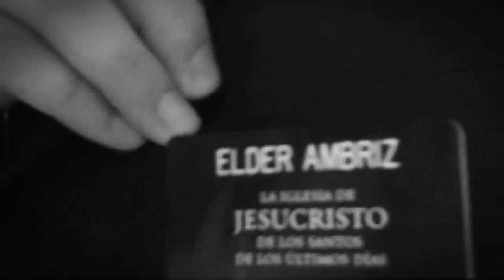The Missionary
Produced by Anthony Ambriz

This was a birthday present I made for my dad.  Agustin Ambriz